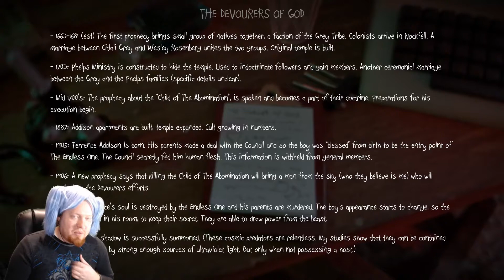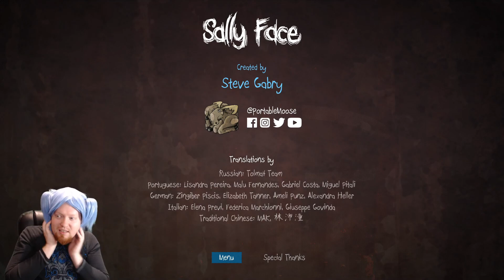Batteries Not Included | Sally Face | Episode 5 | Part 15 | Ending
Here we reach the end of our journey with the game Sally Face, I wasn't quite sure how to feel about it. I guess the end is suitable and if you 100% the game you are given additional story line. Perhaps we haven't seen the last of Sally Face. Hope you enjoy.